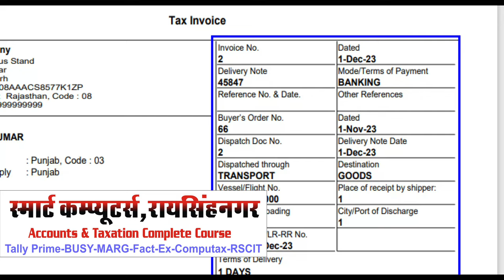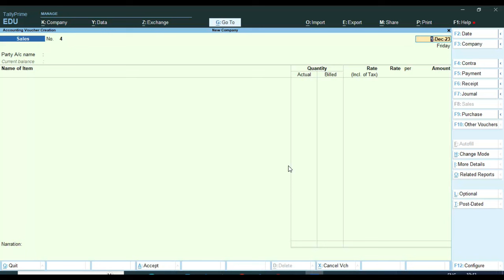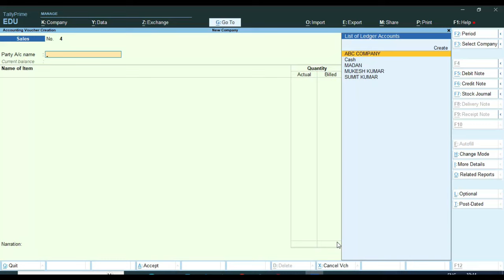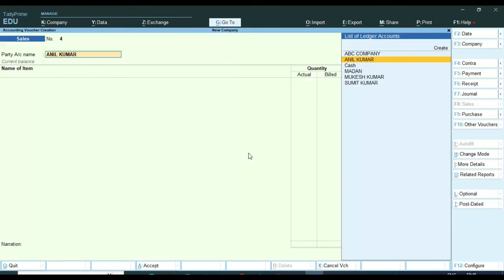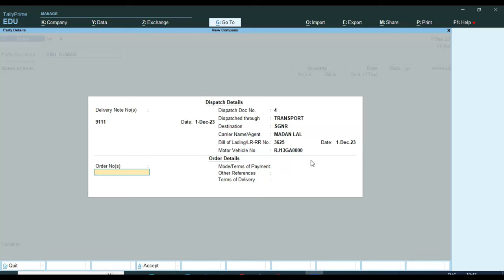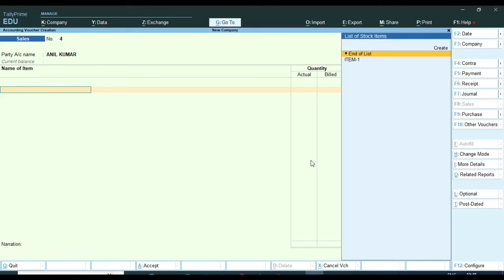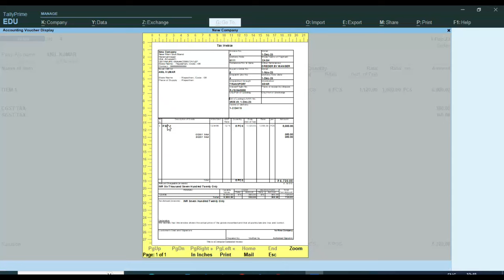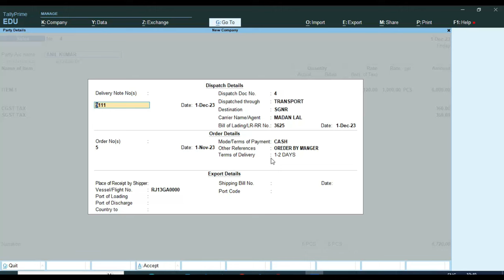New Tally Prime 4.0 | Sale Tax invoice With Full Details |Vehicle No.in Sale Invoice in Tally Prime4